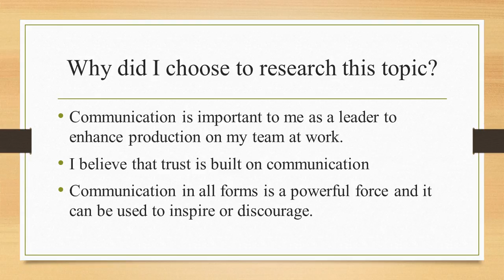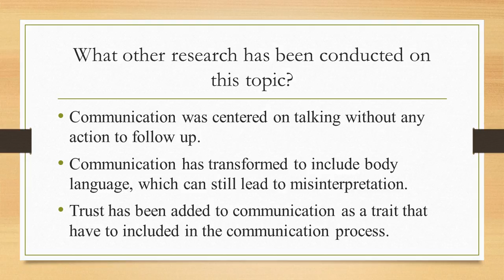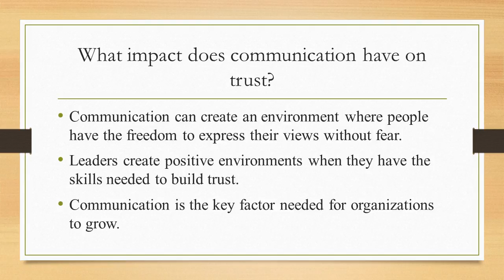Digital Platform 2 - Vlog on Scavenger Hunt